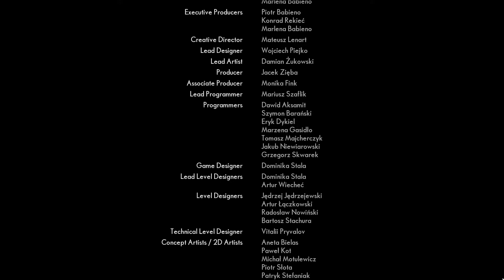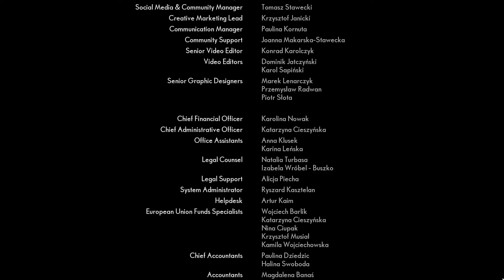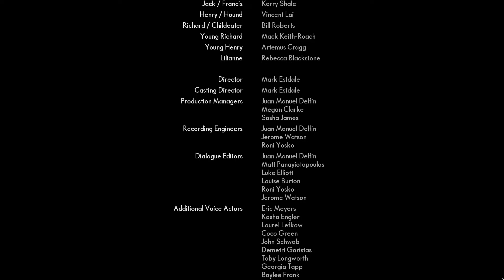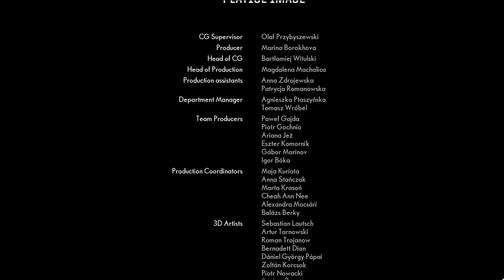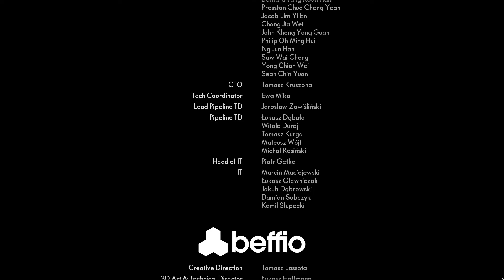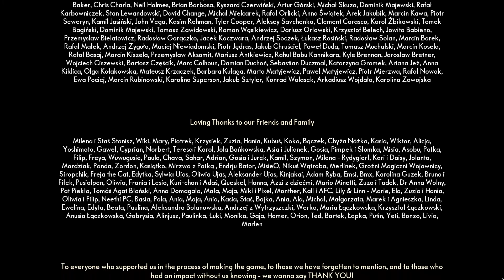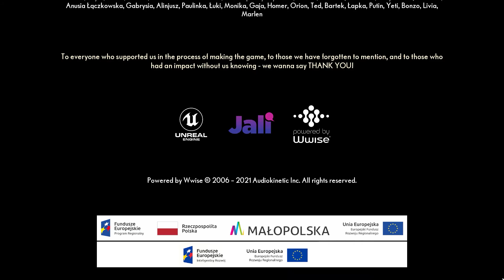The Medium Ending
My Rig:
Processor Intel(R) Core(TM) i7-7700HQ
GPU Nvidea GeForce GTX 1060 (6GB)